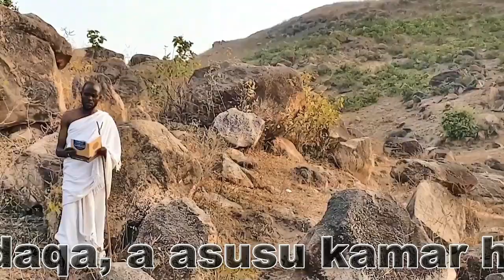addnini musulunchi shine farko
ANNABI MUHAMMAD YAMANA GATA SHIGANAN KAJI NASIHA DAN UWA